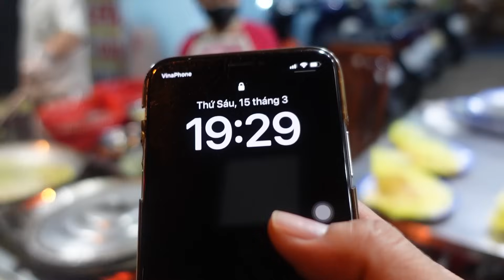Chấn động"BÁNH XÈO NHÍ" NHẬN tin KHỦNG khi VIỆT KIỀU tặng 1 NĂM nước MÍA MIỄN phí ngày CHAY